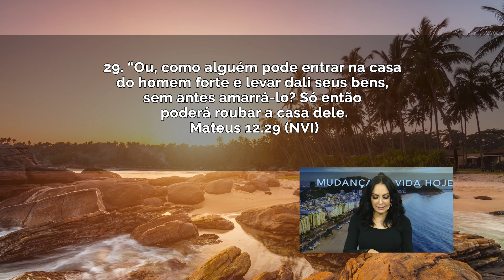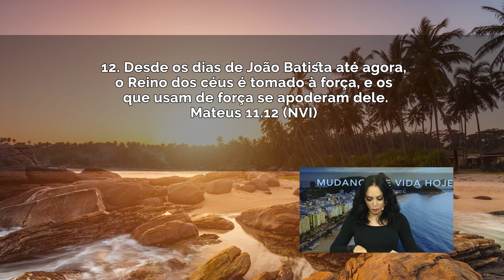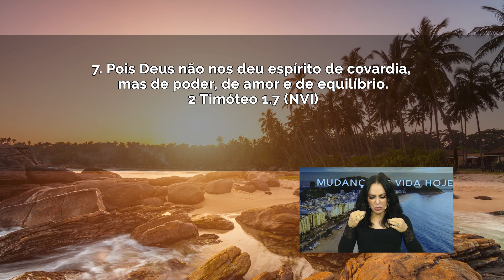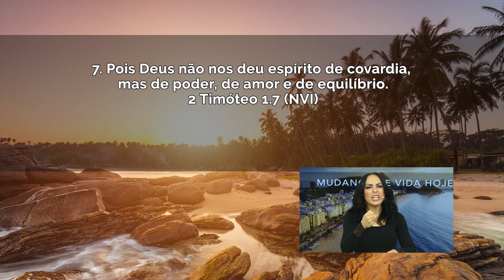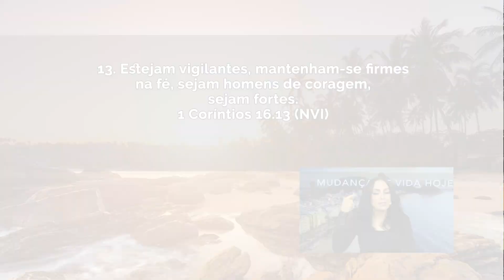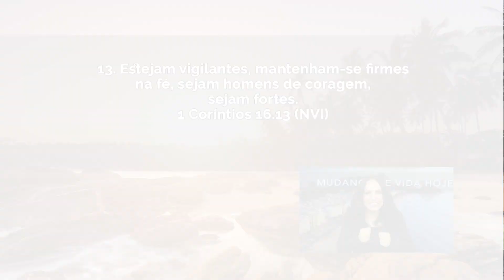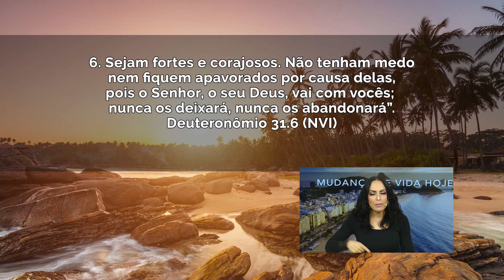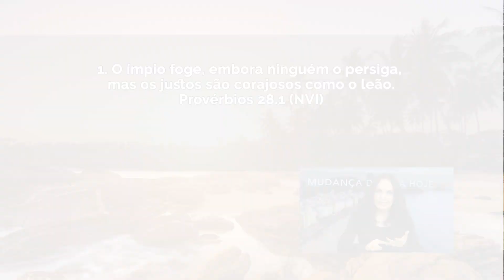Chega! É hora de se levantar! || Mudança de Vida Hoje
28 de março de 2021
Ref.:  Mateus 12.29, Lucas 11.21-22, Mateus 11.12, 2 Timóteo 1.7, 1 Coríntios 16.13, Deuteronômio 31.6, Marcos 5.36, Provérbios 28.1